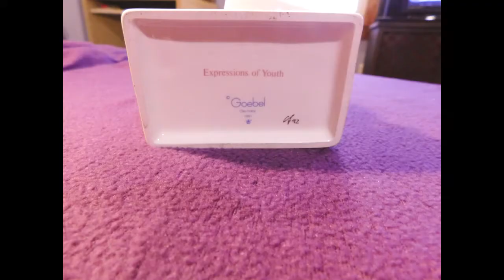Goebel Hummel Figurines